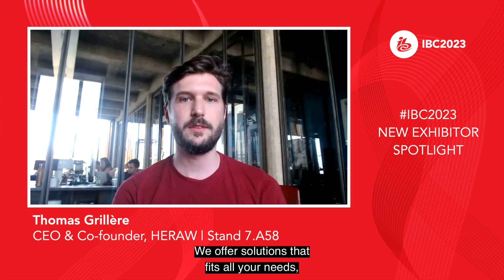IBC2023 New Exhibitor Spotlight - HERAW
"HERAW is a unique all-in-one collaborative platform to manage all of your creative content". Check them out on Stand: 7.A58 In September.